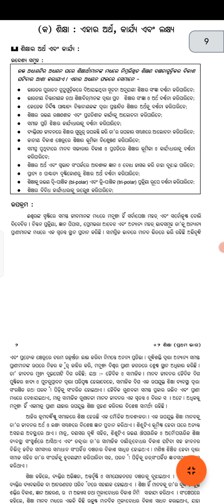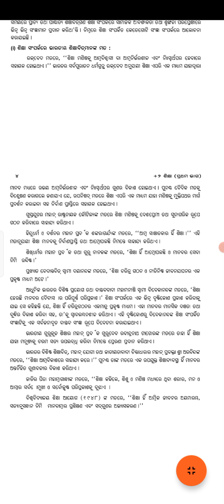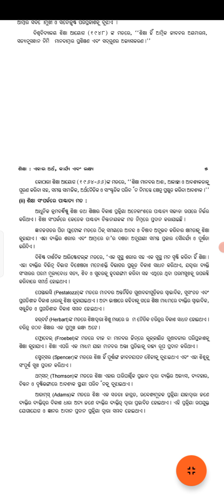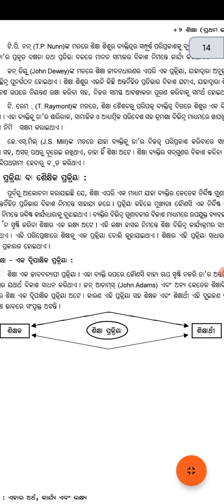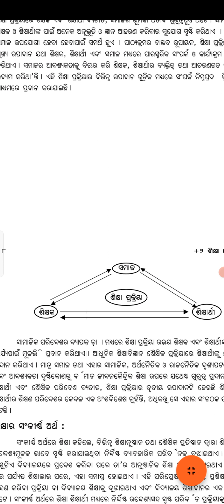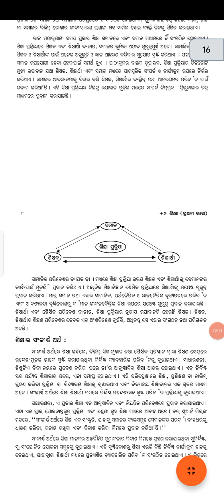Meaning of education and some definition.+2 First year education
Through this video you know what is the meaning of education and definition according to Indian and western educationist and thinkers.  Bibhu@BA